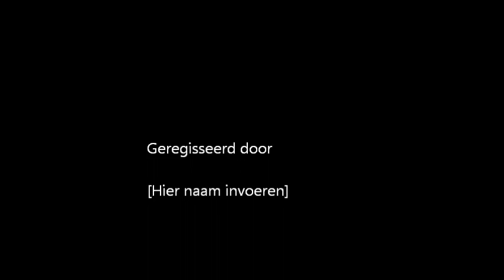Aktif Gençler Tiyatrosu - Galaksi Taksi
Celal Gözütok, Yavuz Oral, Arzu Oral, Atıf Yar, Engin Aydın, Ayşegül Aydın, Murat Kalkan, Süleyman Keskin, Serdal Çam, Bedriye Çam, Sercan Alcu